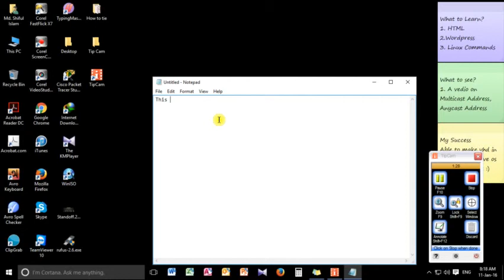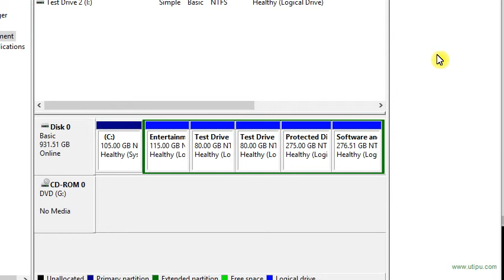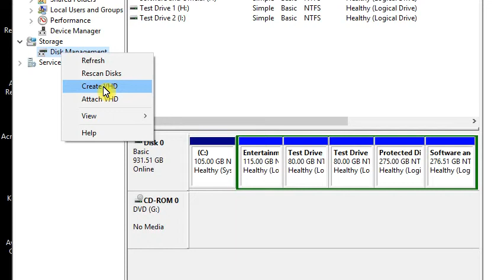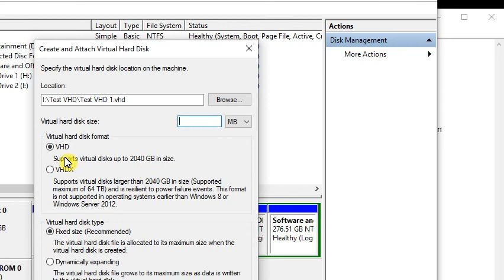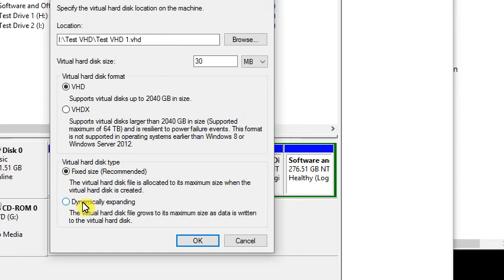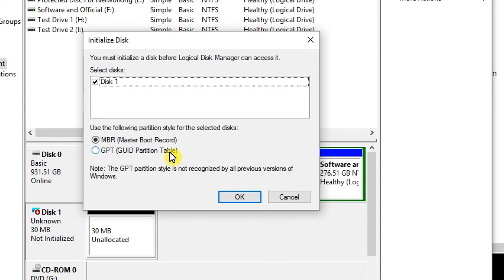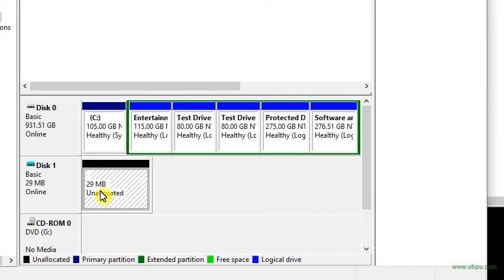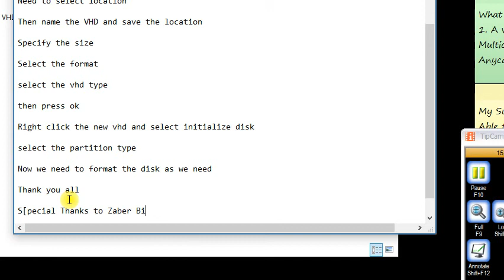How to create Virtual Hard Disk VHD in Bangla (CocktailIT)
Creating a Virtual Hard Disk by Disk Management